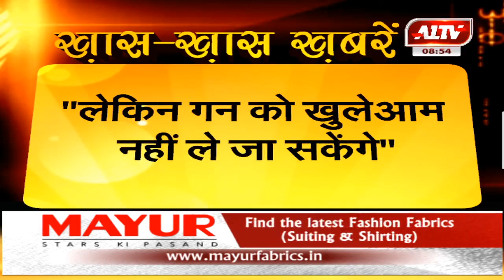अमेरिका में नए कानून पर लोगों में गुस्सा